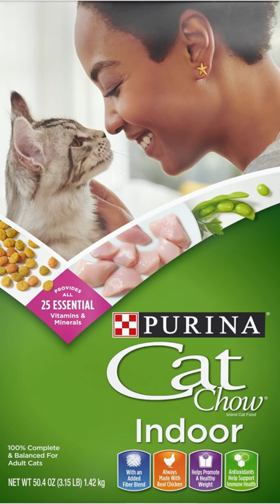my kitten is NOT vegan (spearfishing cat food)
THIS IS THE CAMERA I USE

This is the microphone I use

This is my dive mask (with gopro mount)

These are my carbon fiber dive fins

Great book about learning how to spearfish

Amazing book about freediving, the ocean, and our connection to these things as humans

Interesting read on how it’s scientifically proven that being near, in, on or under water can make you happier, healthier, more connected, and better at what you do

This book is all about big fish, where to find them, and how to spear them. Written by a spearfishing OG, it will inspire you to explore the world, searching for big fish

William Trubridge can dive to over 100 meters (330 feet) on a single breath of air, without wearing fins. This well-written autobiography explores his journey to become one of the deepest diving humans in the history of the world, and also helps show the potential that we all have inside of ourselves to dive deep, if we practice

Finally, this book tells a tragic tale of an extremely talented freediver and how dangerous this sport can be, if not practiced safely

***If you want to learn how to freedive or spearfish, DO NOT TRY IT ALONE. I recommend signing up for a freediving course to learn how to dive safely and find a buddy do dive with 🤙🤙